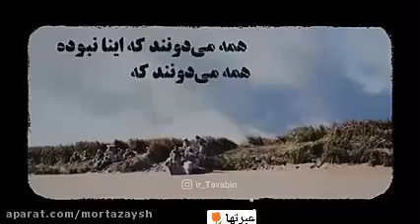صحبت های شهید حسن باقری درباره اینکه چرا آدم از انجام کاری خسته می شود